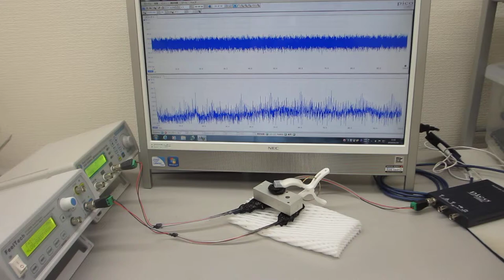超音波システム（音圧測定解析・発振制御）